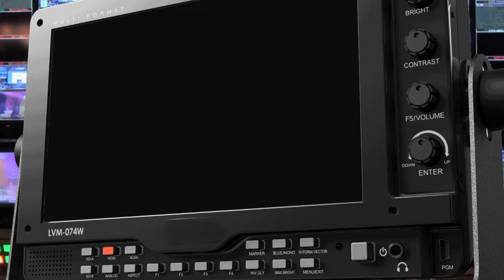VEEP MEETS NIPA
Vice President MUTALE NALUMANGO says the UPND administration will ensure the quality of education is not compromised at all levels of learning.